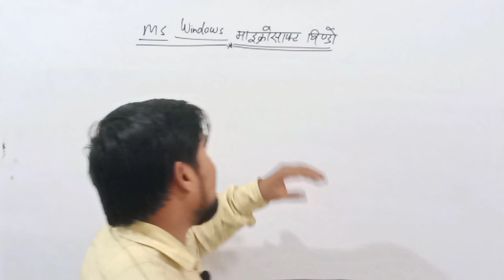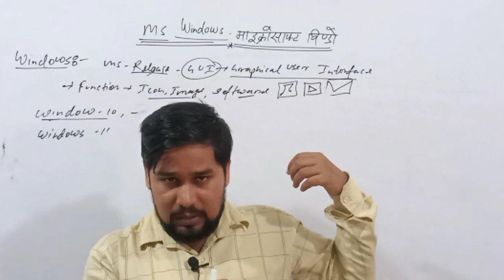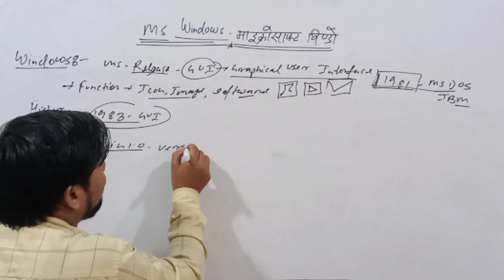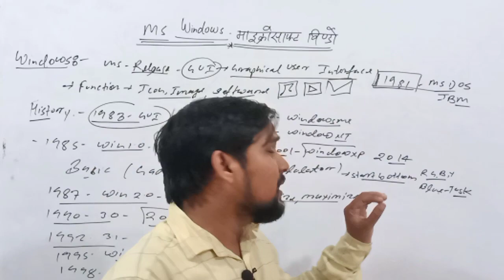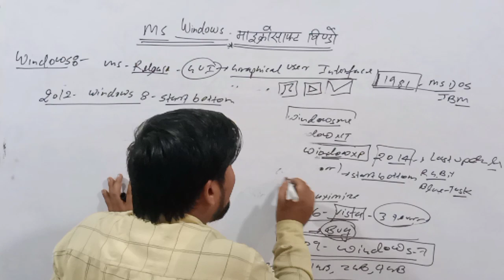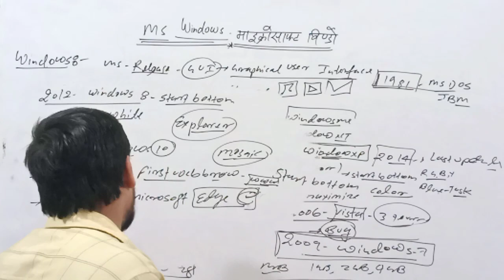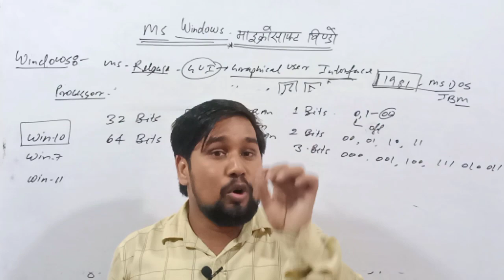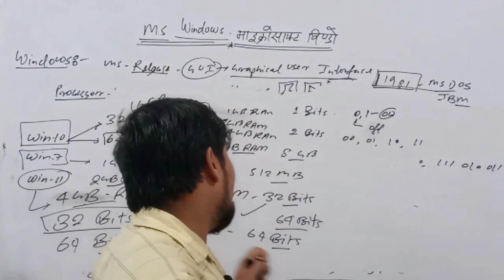Computer Windows || windows 7 || windows 10 || windows 11 || what is windows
Course Available
ADCA,CCC,O LEVEL,PGDCA,BCC,DTP,TALLY,GST,
OMC,DCA,MDCA,CAD
SSC,SSC GD,SSC MTS,SSC CGL,BANK RAILWAY,UP POLICE,and All Competitive classes Available

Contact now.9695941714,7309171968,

computer windows,
windows 7,
windows 10,
windows 11,
what is windows,
windows,
computer windows setup,
computer windows 10,
computer windows 11,
windows 10 updated,
windows 11 update,
computer windows kya hai,
microsoft windows,
what is windows in computer,
windows in computer,
ms windows,
mukesh,
subshikho g,
gs computer,
computer desktop setting,
computer windows setting,
desktop setting,
windows setting,

☑️Video Link

⏺️LibreOffice Calc